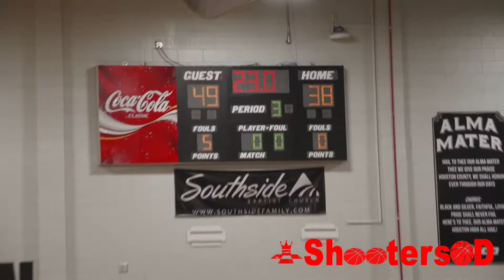😬**NAILBITER**😬 - Houston County vs Valdosta High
The Valdosta Wildcats come to town to face the Bears of Houston County. The game went down to the wire with Wildcat seinor guard Keon Williams leading all scorers with 20pts.